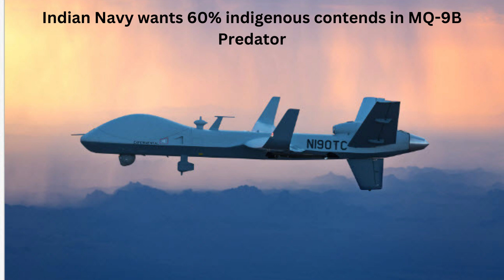LATEST DEFENCE UPDATES 17 FEB,2023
17/2/23
1- HLFT-42 to come in four configurations and be ready in six years
2- Sharing Armata Technologies with India: Russia
3- Russia, India to discuss 5th Generation Fighter Jet Development
4- Tor- M2KM Missile System Evokes Great Interest
5- Contract for supply of spares, engine repair signed by HAL and AAF
6- Indian Navy wants 60% indigenous contends in MQ-9B Predator
7- Boeing working closely with India for operational, mission readiness
8- BAE Systems, FSTC to make simulators to train Indian Army Pilots
9- Tunnel to be built at Shinku La for Ladakh
10- Air India Orders 840 Aircraft